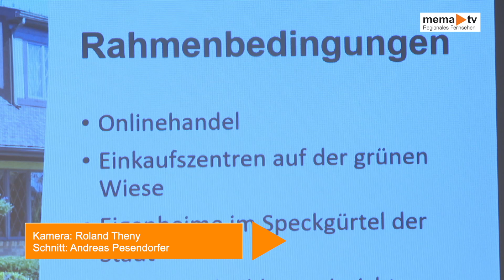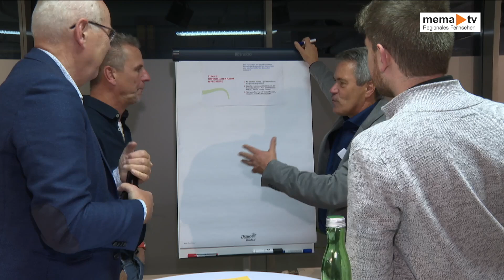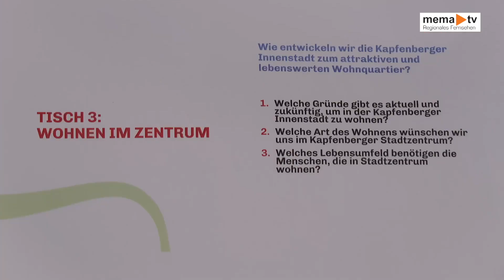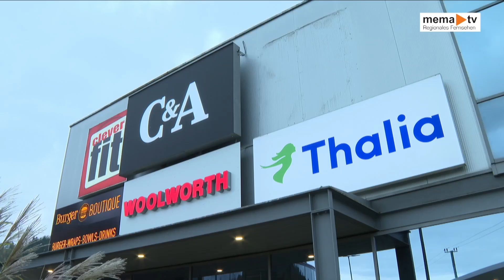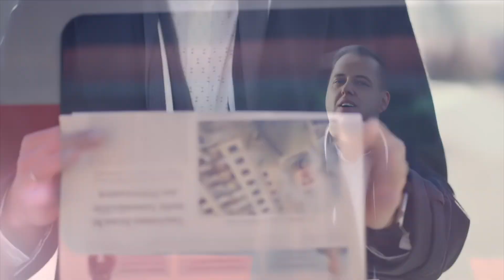MEMA TV - Mürztal aktuell 18.10.2024